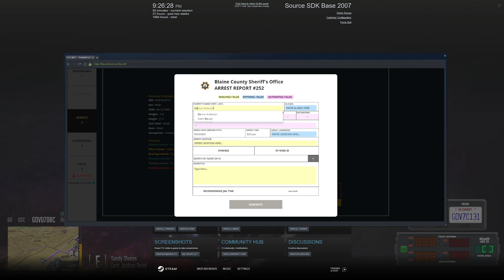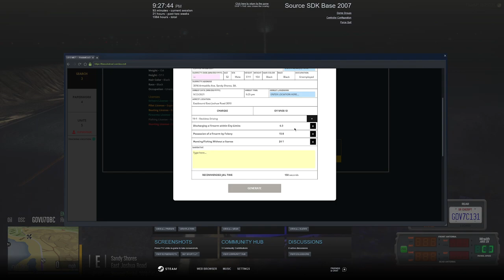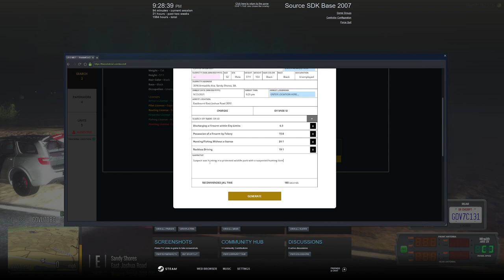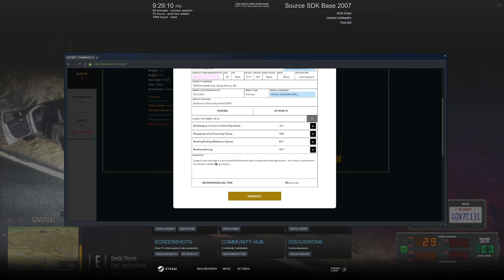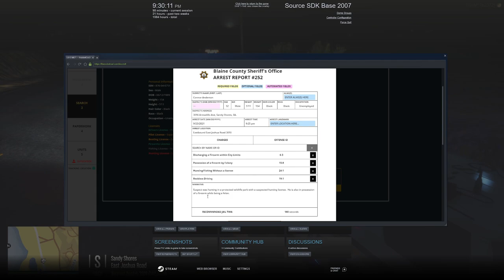I BECAME A K-9 HANDLER FOR A DAY || Diverse Roleplay (DVRP) || GTA V RP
Hey yall, in this video I BECAME A K-9 HANDLER FOR A DAY, featuring the K-9 Division Lead of the Blaine County Sheriff Office (BCSO).

1. Ensure you meet all joining requirements.
2. Read through our frequently asked questions before proceeding with an application.
3. Ensure you have joined the DVRP Fan Server.
4. Go to Joining Process
5. Fill out an application
6. Complete the application with your best effort, honesty, and ability. Ascertaining that you provide accurate personal information, select your selected department, and accept the disclaimers and rules.
7. Wait for a response via a public outrreach member. Then, you will receive information about an interview server and you will have access to a channel in the fan Discord (request-an-interview), where FTOs/FTAs will ping the accepted role when they are doing interviews.